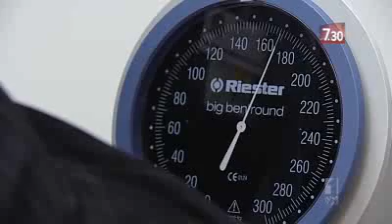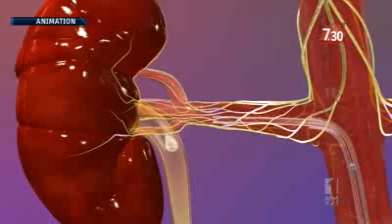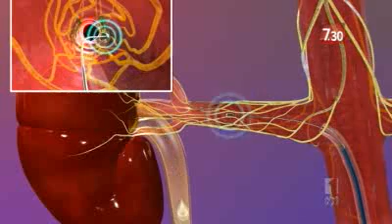New treatment for hypertension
Melbourne researchers are striving to secure funding for a revolutionary therapy for hypertension - the number one risk factor for premature death in Australia. Lisa Whitehead investigates